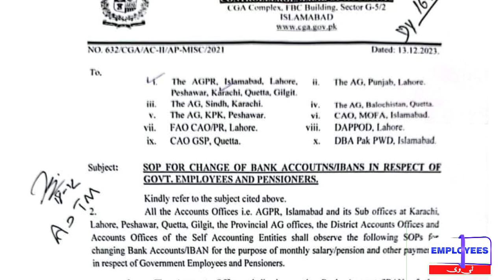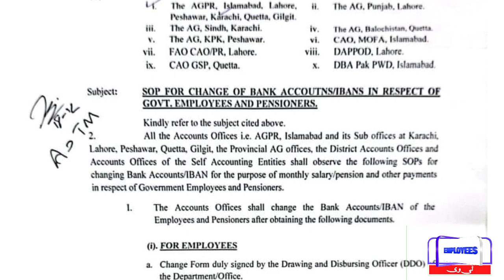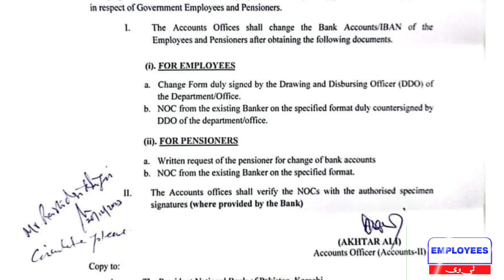Accountant General Important Direction for Govt Employees and Pensioners Regarding Account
Breaking News
❤️ My Facebook page (Pak Employees).